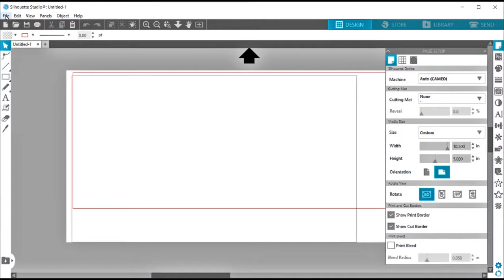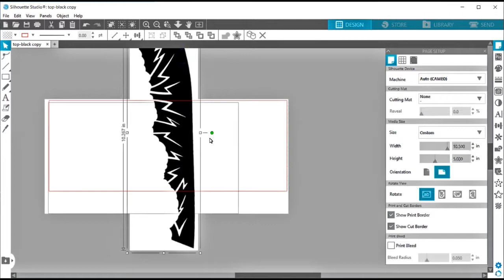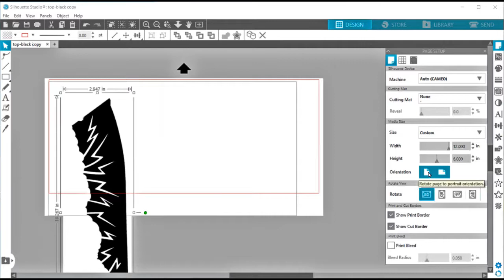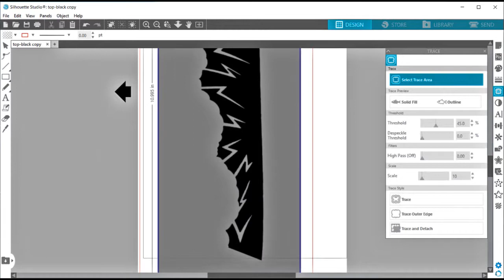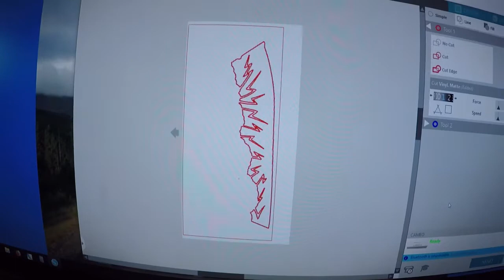Masking and Painting a pinball playfield - part 2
In this section we take the previously created mask graphic and turn it into a paint mask on the playfield, ready for paint.